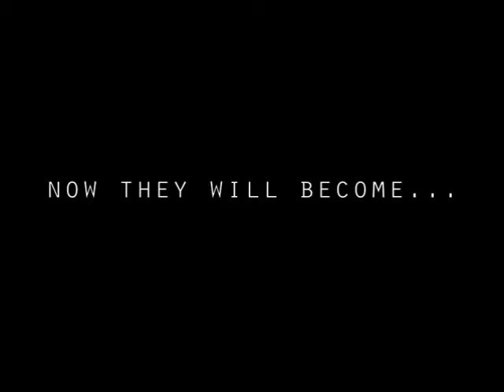Big Mucci TV- Kappa Alpha Psi, Kappa Delta Chapter's "Kontrolled Khaos" Probate show 11.11.11